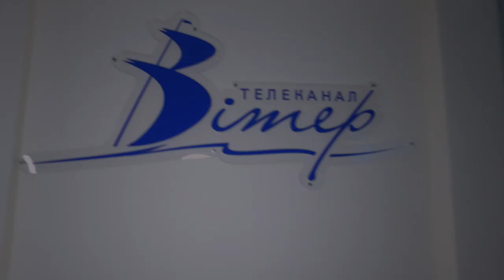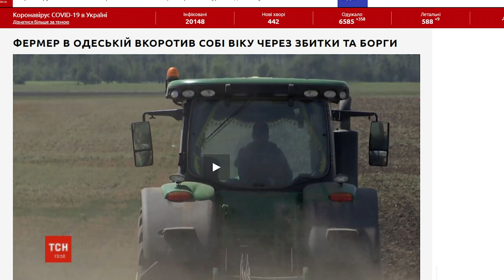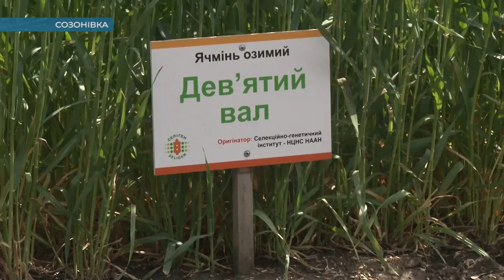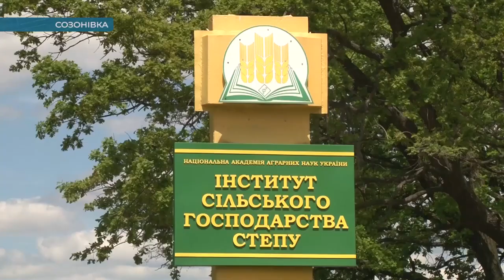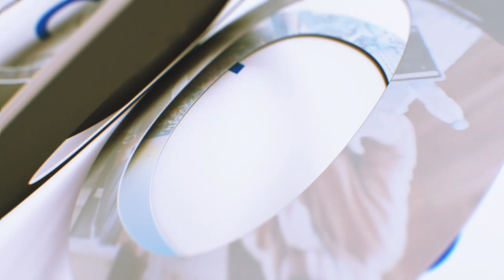Чи буде Кіровоградщина з врожаєм? | ток-шоу Просто - Не просто | телеканал Вітер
Майже 20% врожаю на Кіровоградщині вже знищили посуха, пилові бурі та суховії. А за вікном лише травень. В Одеській і Запорізькій областях фермери вкоротили собі віку через збитки та борги, спричинені загибеллю усього врожаю. Яка ситуація в Кіровоградській області? Про хліб і не тільки говоримо сьогодні у ток-шоу “Просто - Не просто”

Гості програми:
Павло Фесюк - директор агрохолдингу “Агровіста”
Ігор Семеняка - директор Інституту сільського господарства степу НААН України
Ольга Голобородько - в.о. голови ГО Сільгоспвиробників Кіровоградської області
Сергій Супрун - директор ПП “Евіта”